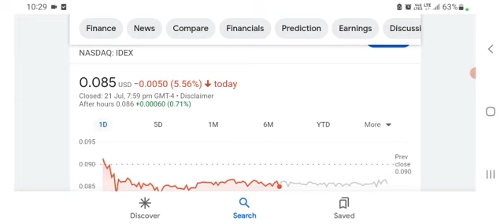WHY $IDEX STOCK KEEPS FALLING | STOCK PREDICTION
0:00
11:37

264 views · 4 days agoTHE NEW YORK STOCK EXCHANGE (NYSE)
...more

Banking With Billy
2.56K

12

Save

Report

Comments • 10

Up next

18:27
शेयर बाजार का सच क्या है ? Share Market Basics for Beginners | Share market | SONU SHARMA
SONU SHARMA•3.8M views

12:31
Ek Din Ka HR | Ft. Chote Miyan & Mugdha Agarwal | RVCJ Media
RVCJ Media•1.9M views

14:02
Fashion | Harsh Rajput
Harsh Rajput
New
2.6M views

29:09
How to Invest for Beginners
Ali Abdaal•8.2M views

15:48
I Hid from my FAMILY in my House & They had NO Idea !! *Pranked*
Fukra Insaan•9.6M views

11:18
Affair with Office HR | Part 1 | Ft. Purav Jha, Rashmeet Kaur | Hasley India Originals!
Hasley India•518K views

2:26:40
Trading for Beginners - FULL TRADING COURSE TUTORIAL
Jason Graystone•812K views

9:41
Every Indian College | Ft. Indian Hostels & Students
NOT YOUR TYPE•8.2M views

1:17:35
The Trading Channel•18M views

5:16
Small-Caps Are Easy To Buy Impossible To Exit: Shankar Sharma
Business Today•33K views

7:29
GETTING OVER IT PRO MAX | ONLY UP HIGHLIGHT
CarryisLive
New
1.2M views

12:00
Naughty Teacher | Stand Up Comedy by Appurv Gupta aka GuptaJi
Appurv Gupta•579K views

Description

Banking With Billy
12
Likes
264
Views
Jun 30
2023
In this video we cover $IDEX stock, I alerted this stock at 3 cents in may and it uptrended all the way to 13 cents, I continued to make videos letting you guys know that this stock was overbought, and about to downtrend

BANKING WITH BILLY ANALYST

The content covered in this channel is NOT to be considered as investment advice. These are only my own personal and speculative opinions, ideas, theories, hypotheses, charts, technical analysis (TA), insights, curated news publications, and price prediction(s). The technical analysis in this channel is completely speculative and does NOT guarantee any specific result or profit. The technical analysis in this channel has NO proven rate of accuracy and past performance does NOT indicate future results. Do NOT trade or invest based upon the analysis presented on this channel. Always do your own research and only invest solely based on your own findings and personal judgment after consulting with a professional/licensed financial adviser. I’ll never tell you what to do with your capital, trades, or investments. I’ll also never recommend for you to buy or sell any asset, security commodity, derivative, or cryptocurrency-related instrument. I’m NOT a broker. I DON’T recommend or endorse the use of any brokerages or trading exchange platforms. Trading and/or investing in cryptocurrency and/or any related commodities/securities/derivatives/instruments is extremely HIGH RISK and you can very easily lose all of your investment capital! You should always consult with a professional/licensed financial adviser before trading or investing in